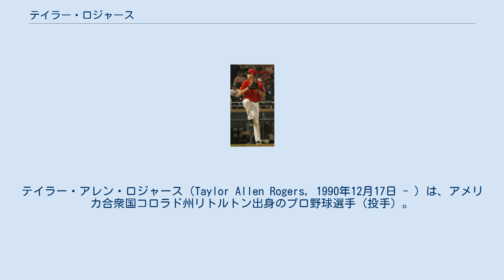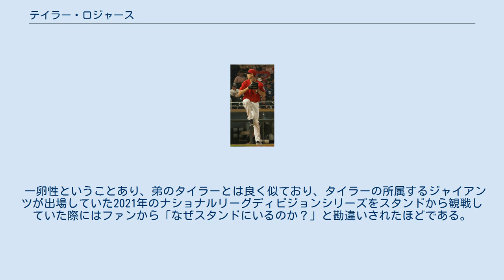テイラー・ロジャース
テイラー・アレン・ロジャース（Taylor Allen Rogers, 1990年12月17日 - ）は、アメリカ合衆国コロラド州リトルトン出身のプロ野球選手（投手）。
左投左打。
 双子の弟のタイラーもプロ野球選手であり、こちらはアンダースローの右腕投手である。
 2009年のMLBドラフト37巡目（全体1106位）でボルチモア・オリオールズから指名されたが、契約せずにケンタッキー大学へ進学した。
 2012年のMLBドラフト11巡目（全体340位）でミネソタ・ツインズから指名され、プロ入り。
契約後、傘下のアパラチアンリーグのルーキー級エリザベストン・ツインズでプロデビュー。
A級ベロイト・スナッパーズでもプレーし、2球団合計で15試合（先発10試合）に登板して4勝3敗、防御率2.27、74奪三振を記録した。
 2013年はA級シーダーラピッズ・カーネルズとA+級フォートマイヤーズ・ミラクルでプレーし、2球団合計で25試合（先発24試合）に登板して11勝7敗、防御率2.88ー93奪三振を記録した。
 2014年はAA級ニューブリテン・ロックキャッツでプレーし、24試合に先発登板して11勝6敗、防御率3.29、113奪三振を記録した。
 2015年はAAA級ロチェスター・レッドウイングスでプレーし、28試合（先発27試合）に登板して11勝12敗、防御率3.98、126奪三振を記録した。
この年のオフもアリゾナ・フォールリーグに参加し、スコッツデール・スコーピオンズに所属した。
11月20日にルール・ファイブ・ドラフトでの流出を防ぐために40人枠入りした。
 2016年はAAA級ロチェスターで開幕を迎えたが、4月13日にメジャー初昇格を果たした。
翌14日のシカゴ・ホワイトソックス戦でメジャーデビュー。
この年はリリーフとして新人ながらチーム3位の57試合に登板して3勝1敗、防御率3.96、64奪三振を記録した。
 2017年はチームトップの69試合に登板とリリーフの主力として定着し、両リーグ最多の30ホールドを記録した。
 2018年は72試合に登板して1勝2敗2セーブ、防御率2.63、75奪三振を記録した。
 2021年はオールスターゲーム前日の7月12日にマリナーズの菊池雄星とヤンキースのゲリット・コールが選出されていたオールスターゲームを辞退したことに伴い、代替選手としてレイズのアンドリュー・キットレッジと共に自身初めて選出された。
ただし、7月13日に開催されたオールスターゲームには参加はしたが、出場機会は無かった。
 ツーシームとカーブが武器。
 一卵性ということあり、弟のタイラーとは良く似ており、タイラーの所属するジャイアンツが出場していた2021年のナショナルリーグディビジョンシリーズをスタンドから観戦していた際にはファンから「なぜスタンドにいるのか？」と勘違いされたほどである。